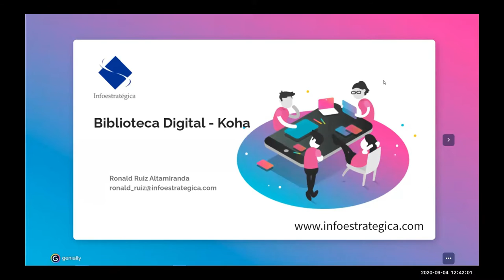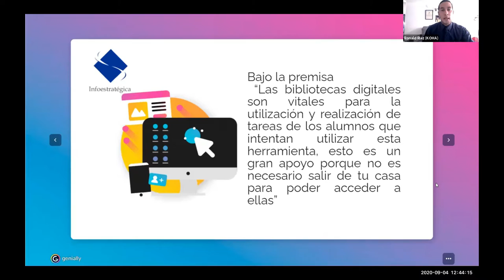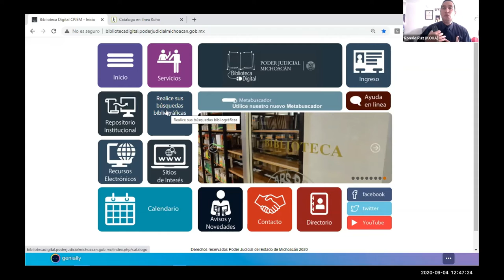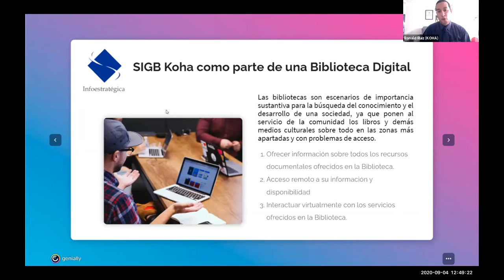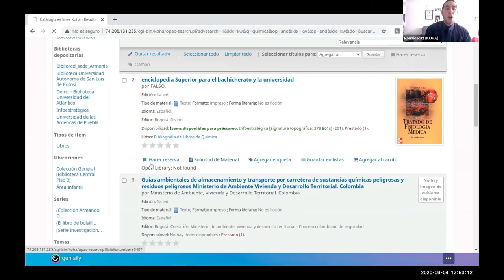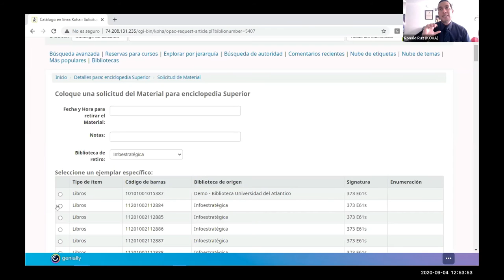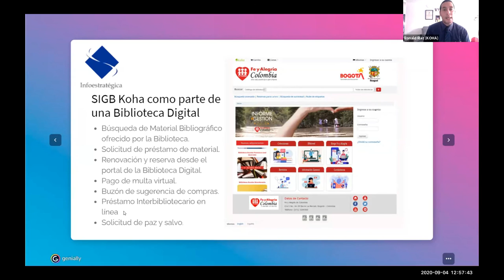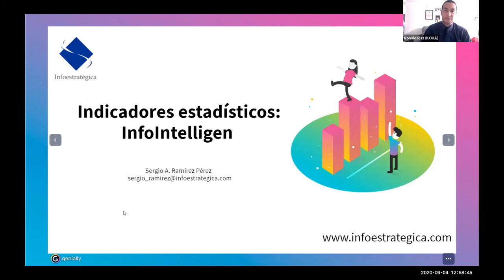Tendencias de las Bibliotecas Digitales,Sistema Integral de Gestión de Bibliotecas Koha, 07 sep 2020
Ponencia impartida por Ronald Ruíz sobre el Sistema Integral de Gestión de Bibliotecas: Koha; impartida el día 04 de septiembre de 2020.

Ronald nos habla de cómo integrar el Sistema Integral de Gestión de Bibliotecas Koha a una Biblioteca Digital ingtegral.